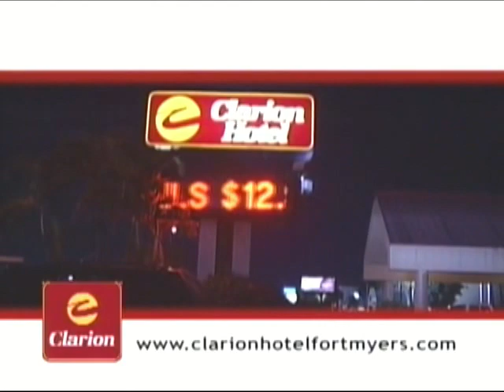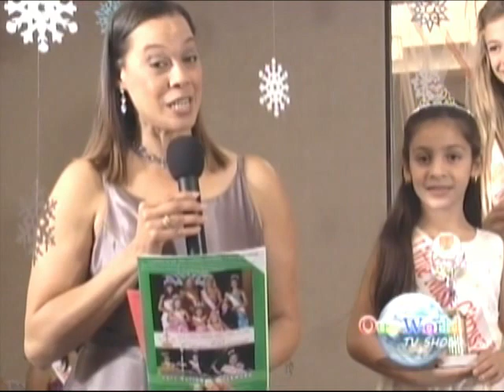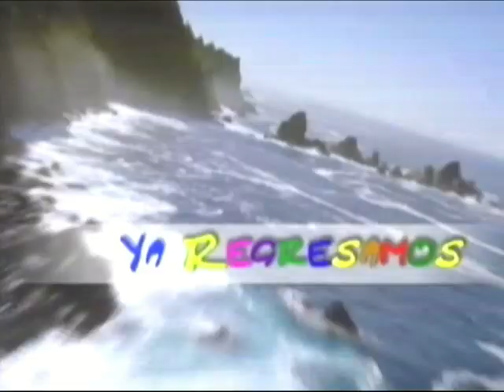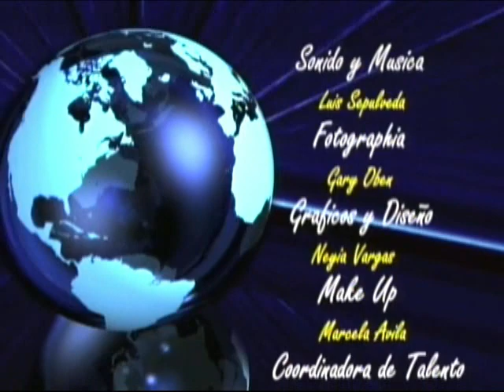Our World TV Show Aixa Cruz Present Little miss Citrus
Aixa Cruz, Present to us the extraordinary Little Miss Citrus Sw Florida here in fort Myers participating Amy Perez/Yunia Garcia/Ozayda Angulo/Yamin Molina, Rayanna Verhague,Angela Gonzalez crowned by Melanie Seife, Julie Evo,Daisy Caballero